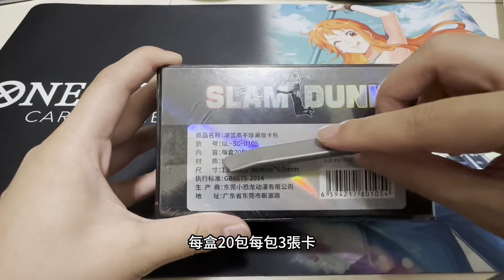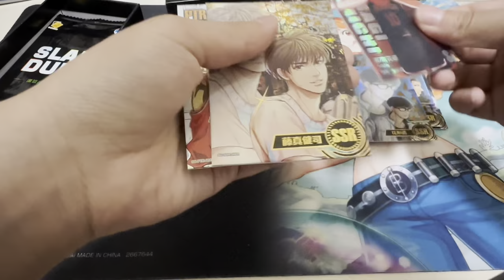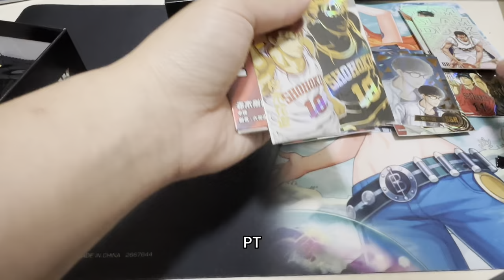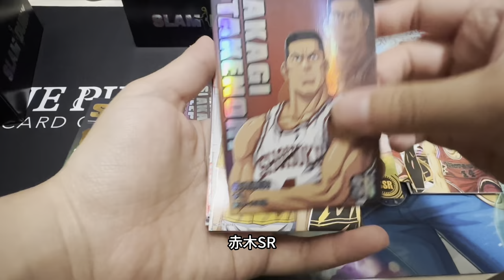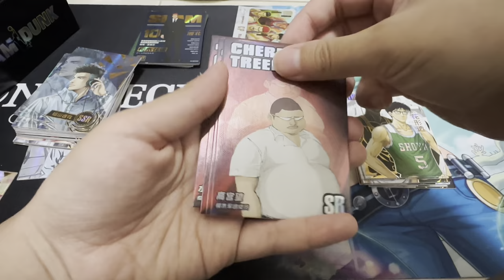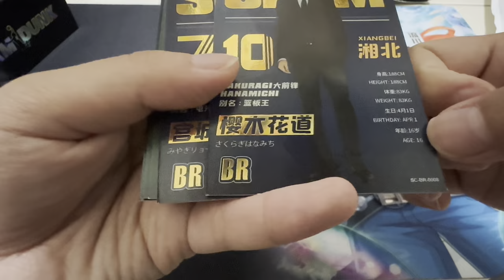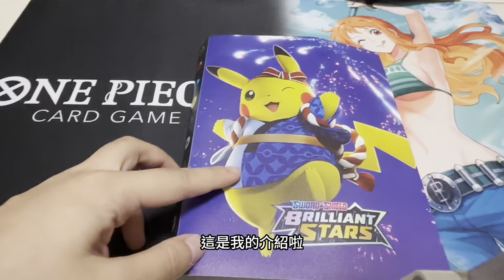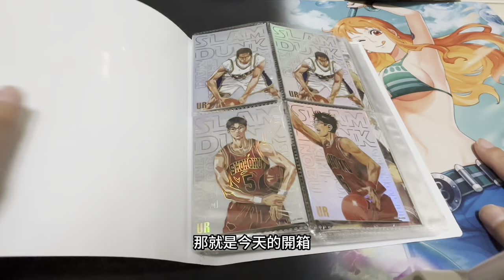聽說可以開到簽名卡！灌籃高手珍藏版卡片開箱！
灌籃高手珍藏版卡片開箱